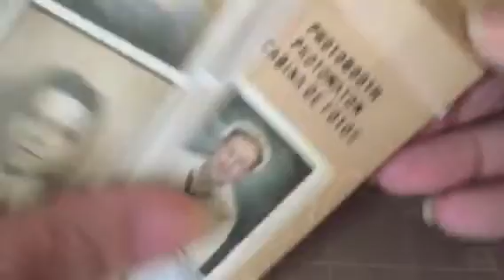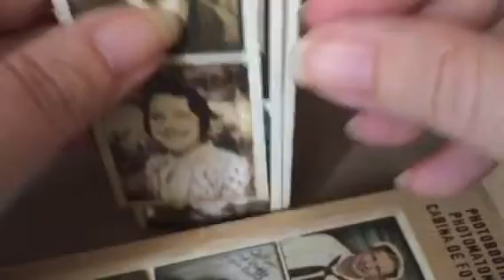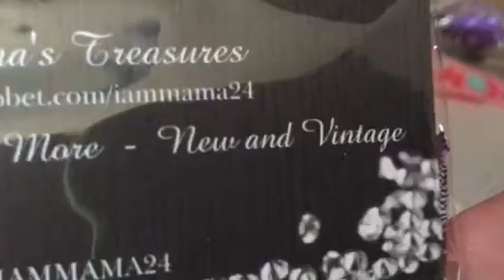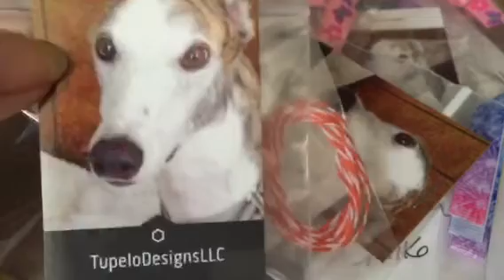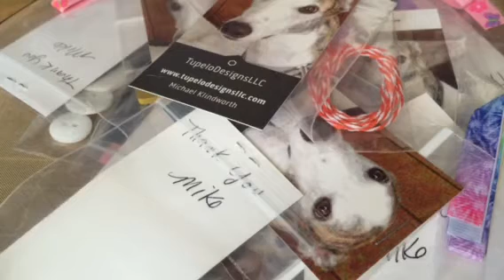My Mother's Day gift from Danielle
Tupelodesignsllc.com